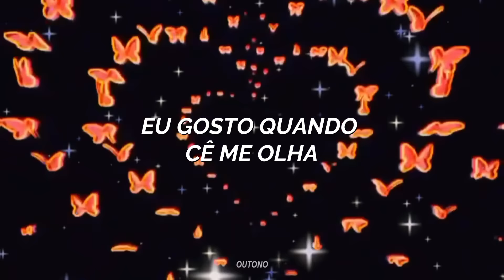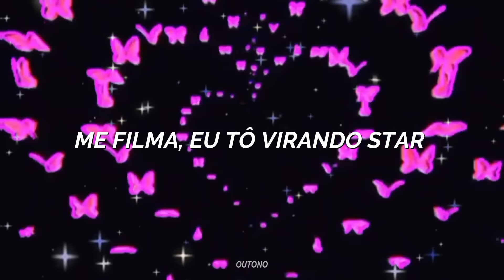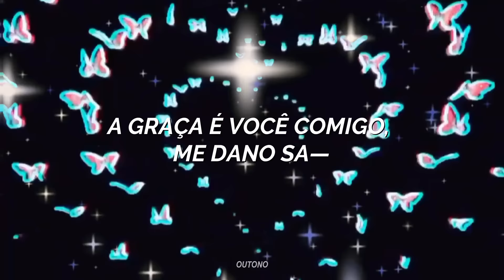o sol na pele é surreal, baby, surreal... // marina sena - dano sarrada (dj brunin xm remix) tiktok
ARTISTA: marina sena, dj brunin xm

 marina sena - dano sarrada (dj brunin xm remix)
sempre que quiser ficar comigo é só beijar meu pescoço - marina sena
o sol na pele é surreal, baby, surreal... [TikTok Song]